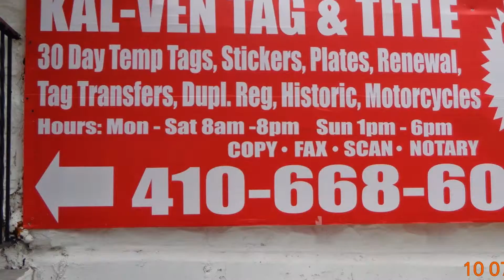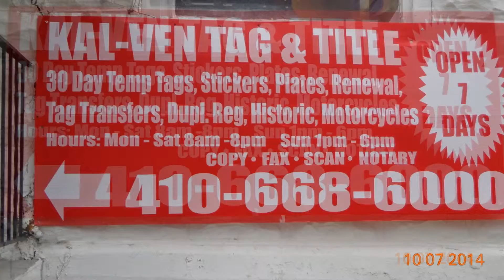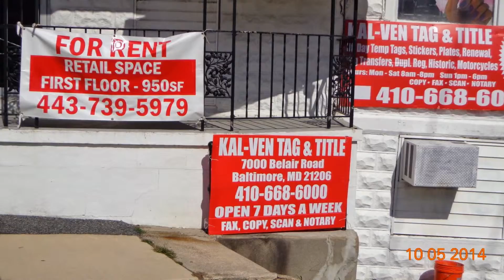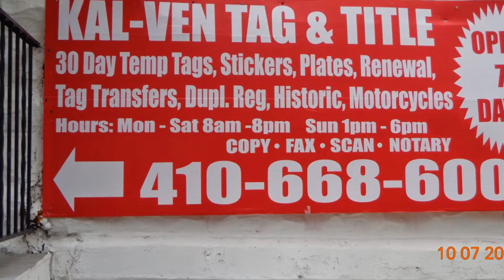LicensedTagandTitleServiceBaltimoreMD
Business Hours Monday-Saturday 8am-6pm Sunday  1pm-6pm

We FAX, COPY, SCAN, & NOTARY!!!
MD+PA Tag & Title PA/MD
PA Auto Tag Agency
MD Auto Tag Agency
Tag & Title MD
PA Tag & Title
PA TAG & TITLE REGISTRATION IN MD & PA
MD & PA TEMP TAGS@KAL-VEN TAG & TITLE SERVICE, LLC-LICENSED PA AGENT IN MD
LOCATION: 7000 BELAIR RD BALTIMORE MD 21206
HOURS:MON-SAT:8AM-8PM SUN:12PM-7PM
PA TAG & TITLE SERVICE@KAL-VEN TAG & TITLE SERVICE LLC-LICENSED PA TAG & TITLE AGENT IN MD
PA TAG & TITLE IN PENNSYLVANIA/MD
Baltimore, MD Tag & Title Open 7 Days/ Late/Sunday/Now/Everyday/Today/monday/tuesday/wednesday/thursday/friday/saturday/sunday/Holidays/Near Me/Baltimore, MD